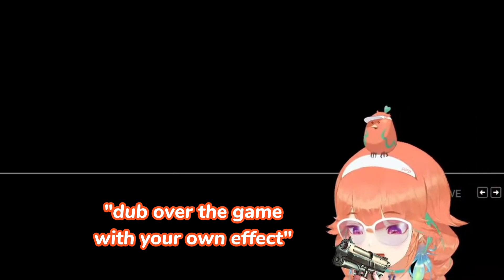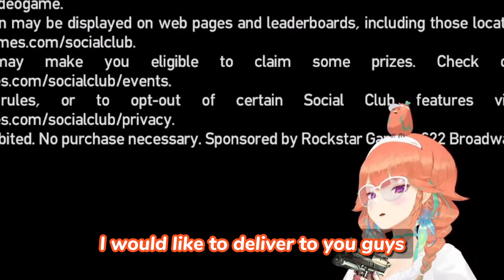Kiara is losing her mind 『hololive-EN』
*Source:*